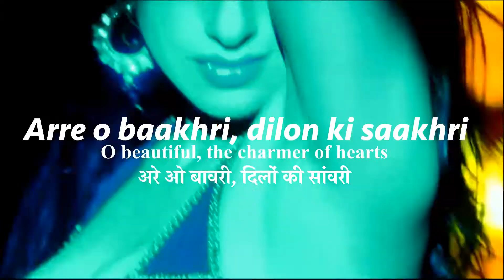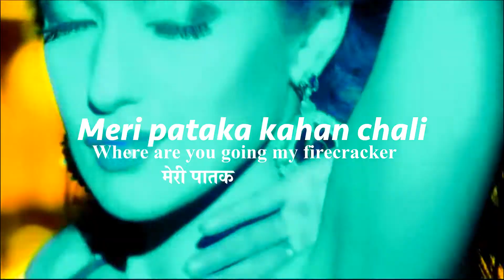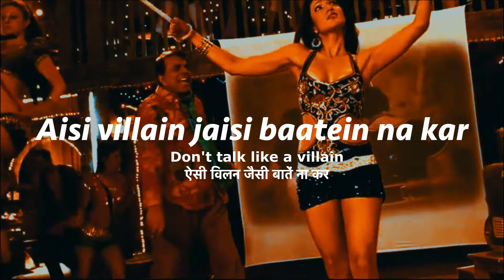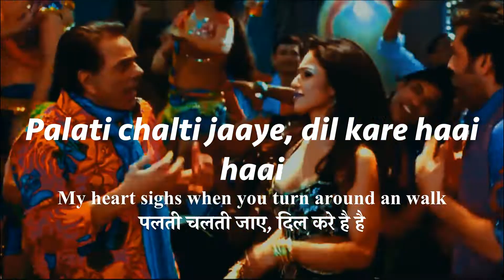Tinku Jiya full song with lyrics in hindi, english and romanised.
Track : Tinku Jiya
Movie : Yamla Pagla Deewana
Singer : Javed Ali, Mamta Sharma
Year : 2011